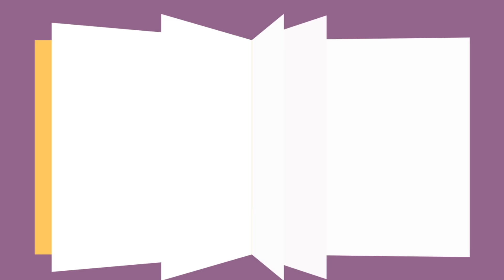L'essenza dell'imprenditorialità - Oriella Maria Ilardo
Il video si propone di descrivere l'imprenditorialità attraverso una serie di massime che illustrano le qualità indispensabili per realizzare un tipo di imprenditorialità creativa. L'anima imprenditoriale da me rappresentata mira ad una classe di creativi che fa da motore ad una nuova nuova idea d'innovazione, legata alla tecnologia e al gusto del design.